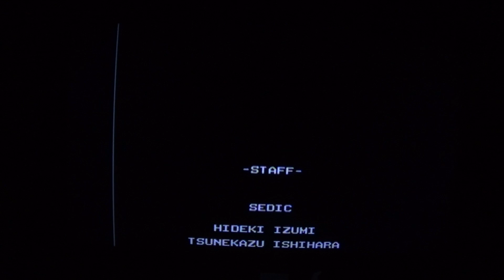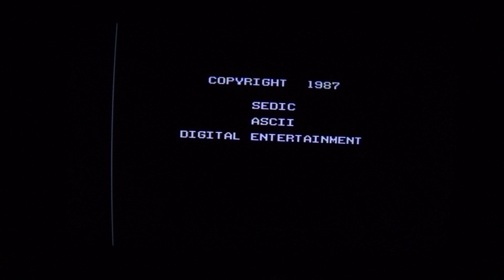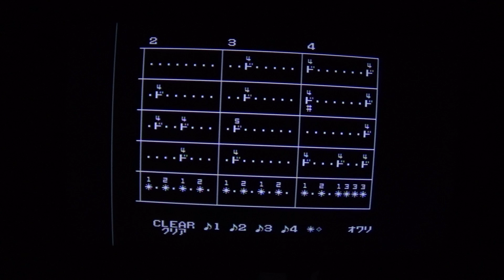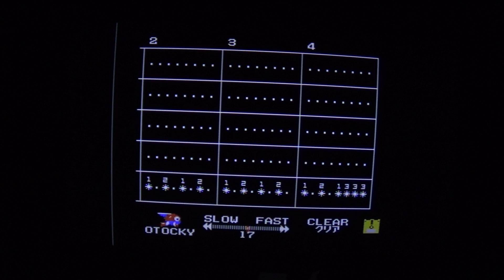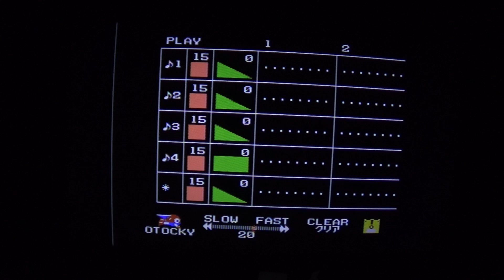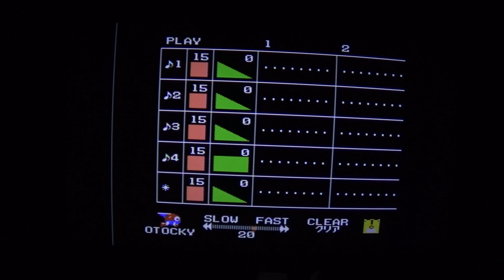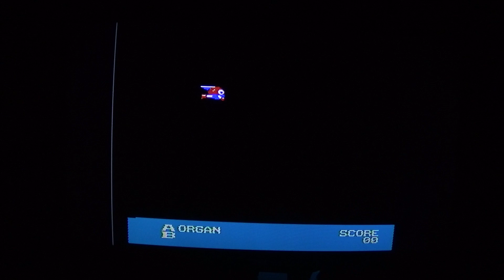Otocky for Famicom Disk System (Walkthroughs and Challenges): Part 4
I was able to remove video files that I didn't need and my newer camera has more memory again, so let's finish beating Otocky!